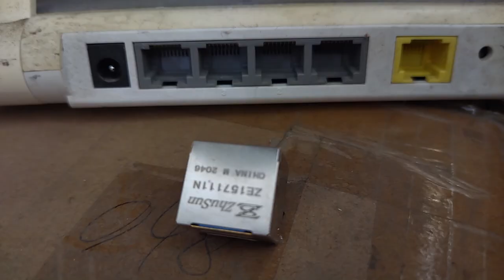634008137521 Compatible ZhuSun RJ45 Modular Jack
OEM/ODM Factory offer replacements 100% cross HFJ11-2450ERL. Reduce COST BY 30%. Reduce LEAD TIME BY 50%.